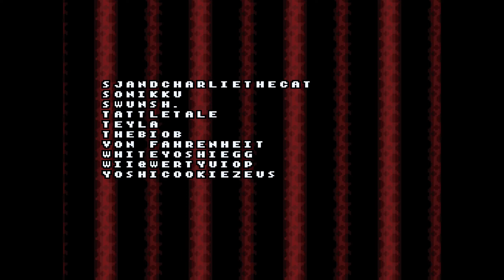The Reconciliation of Ascension - All Levels/Exits (SMW Kaizo)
This hack is a collaboration between LightAligns and Saela. This is one of my favorite rom hacks of 2022. I have always enjoyed vertical levels and this hack delivers just that.

*This is not a deathless run of the entire hack, each level is completed deathless individually and edited together.*